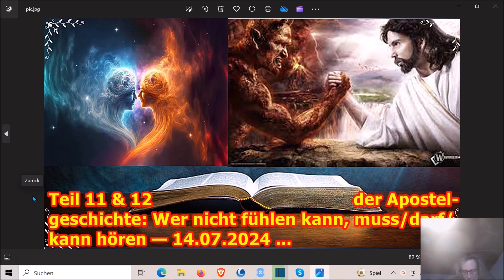Teil 11 & 12 der Apostelgeschichte: Wer nicht fühlen kann, muss/darf/kann hören — 14.07.2024 ...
Die Adresse findet ihr im Impressum meiner Schrumpfkopf TV site:
Homepage Schrumpfkopf TV:

Apostelgeschichte,Heiliger Geist,Gott,Heilung,Jesus,